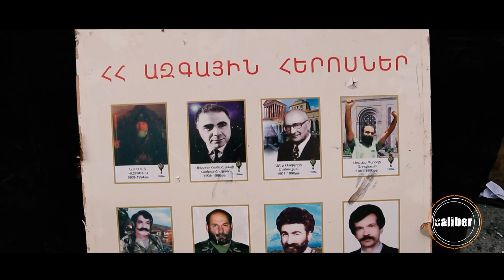Доказательства Caliber: Кто и как убивал армянских cрочников...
Хоть СМИ "страны камней" и не любят повествовать об этом, но одной из главных причин тотального поражения армянской армии в 44-днейной войне, стало засилье криминальной субкультуры: культивируемой с момента безобразной трансформации бандформирований сепаратистов в так называемые "вооруженные силы Армении"...

Heydar Mirza и Hans Kloss, авторы еженедельного военно-аналитического проекта независимый русскоязычный военно-аналитический интернет-проект CALIBER, рассчитанный как на широкий круг зрителей, интересующихся военно-политической и военно-технической тематикой с упором на регион Южного Кавказа, так и для экспертов и специалистов в данной области. Война и Южный Кавказ, военная-политическая и военно-техническая аналитика, информационная война и операции психологического воздействия, экспертные мнения и критика – все это и многое другое вы можете смотреть в нашем новом интернет-проекте "CALIBER".